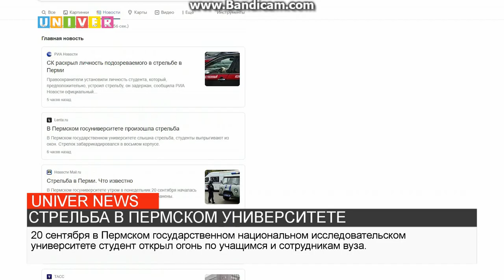СТРЕЛЬБА В ПЕРМСКОМ УНИВЕРСИТЕТЕ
Эксперт Казанского федерального университета высказал свою точку зрения, по поводу поведения "неадекватного" юноши, который начал стрельбу в Пермском государственном национальном исследовательском университете.